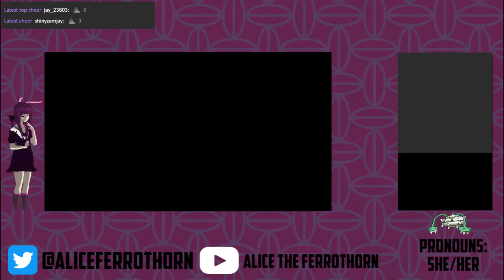An Explosive Reasult ~ICPL Week 2 Battle~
a few rules for the chat
no trolling
please keep it pg
No spamming caps
Dont assume gender
Use their names or they or them
no spamming
no spoilers please
and be respectful to one another

my inspirations are linked below please be sure to check them out